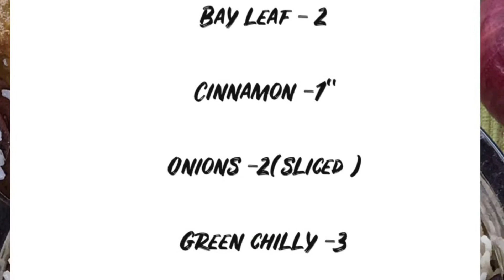Coconut Milk Pulao | Pulao Variety |Baby Amma's Kitchen | Easy and simple recipes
Ingredients  :
Onions                                 2 ( sliced )
Green chilly                         3
Cashew                                6-7
Garlic                                     3-4 pearls ( chopped & optional )

Method  :
In a cooker heat oil ,throw in spices ,let it splutter.
Add cashew ,let it change colour.
Add onions ,green chilly  ,fry well till it changes colour.
Add mint leaves and toss.
Add rice and toss.
Add coconut milk ( 2 cups ) ,water ( 1cup ),salt  ,mix well.
As it boils well add coriander leaves ,give it a mix.
Close and cook for 10 – 12 minutes , on low flame.
Heat a tawa and place the cooker on top of it .( dhum effect )
Allow some time for the pressure to get released ,slowly mix, making sure not to break the rice.
Serve hot with ratia /kurma /egg or non - veg gravy